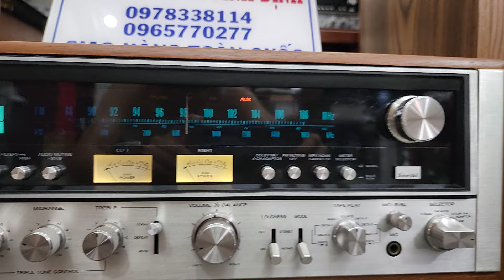2 Cặp Loa Mẽo Về VEGA DX-5 và JBL 4410 và SANSUI 9090 /9090DB. về các Bác Đẹp mới Giá Yêu